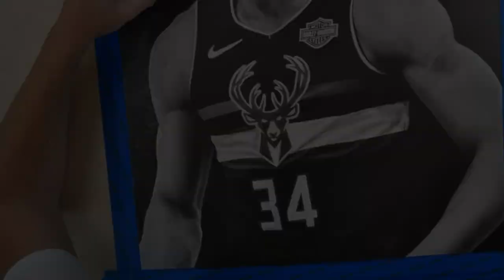Keegan Hall's time-lapse drawing: Giannis Antetokounmpo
KEEGAN200: Giannis Antetokounmpo
200 prints. Hand-signed & numbered by Keegan and Giannis.
100% of proceeds donated to CAFF Foundation.
Get one at KeeganHall.com